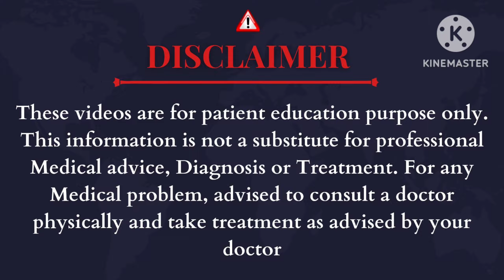Foetal heart Beat ఎప్పుడు మొదలవుతుంది/ఎలా చూస్తారు/ఎలా వింటారుDrGeetha.Gynecologist